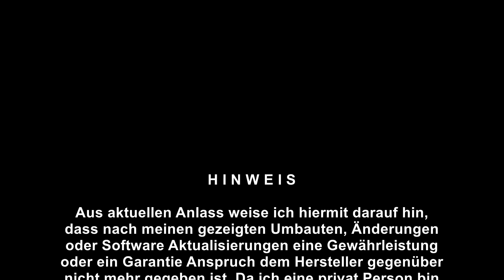Wie gefährlich ist ein Hybrid -Tube ?